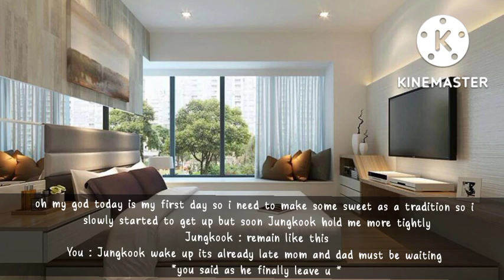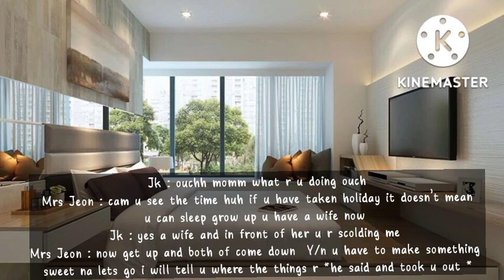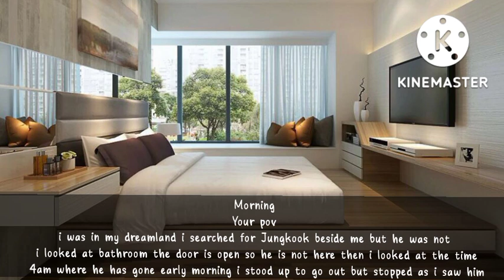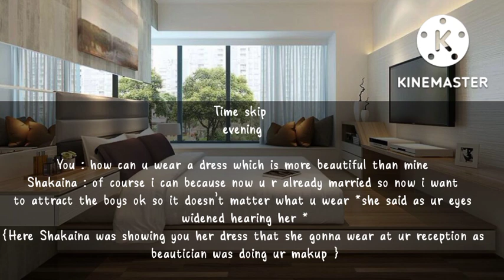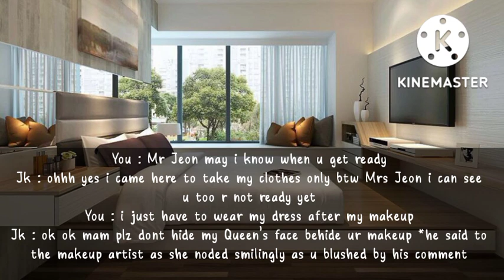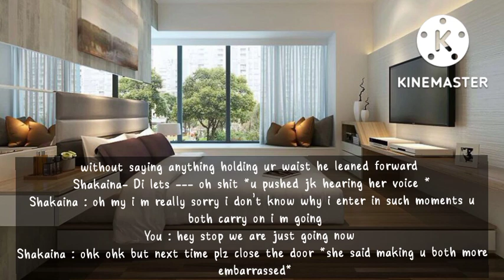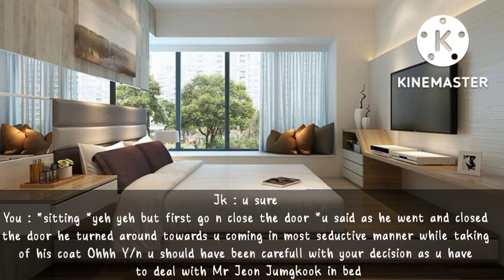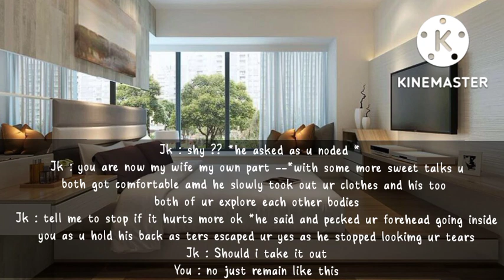Jungkook weds Y/n 🦋 Part 2 (mature bts ff ) Jungkook ff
maybe this can be the last part there was no romance in first part so that's why i nade this

Storylines amd editing is mine
images and songs credit to real owner